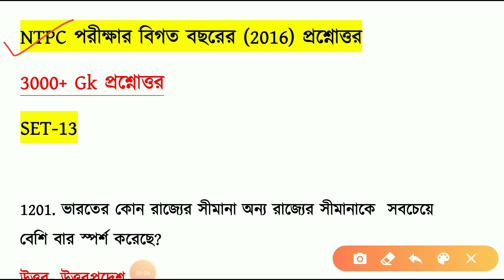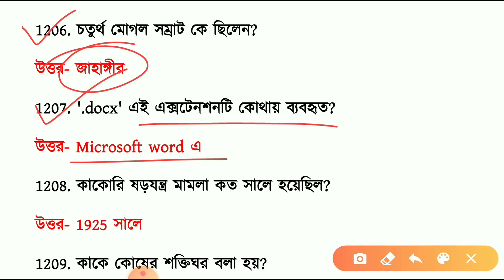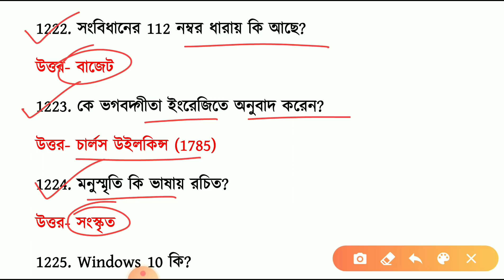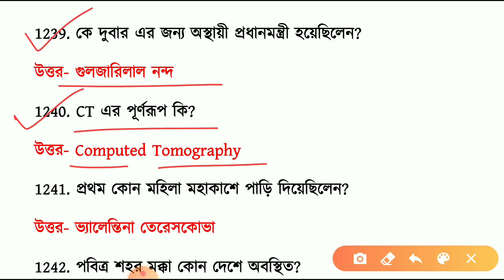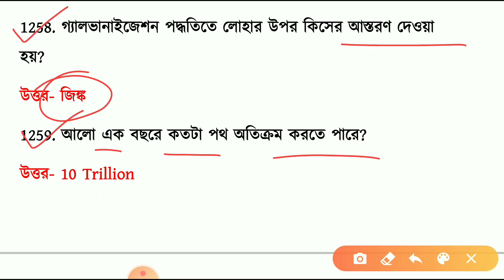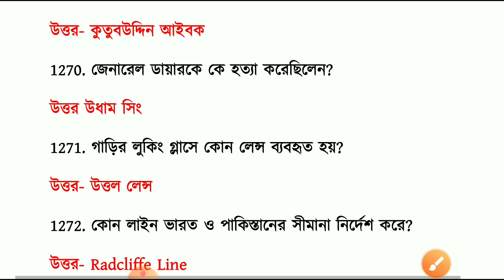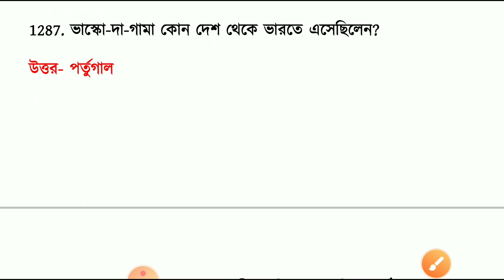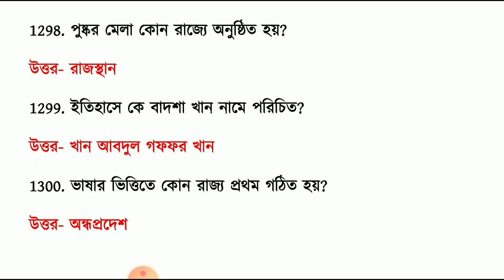NTPC বিগত বছরের 3000+ GK প্রশ্ন | Set-13 | RRB NTPC Previous Year Gk Question | NTPC Exam gk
🔴NTPC পরীক্ষার 2016 সালের 3000+ Gk প্রশ্নোত্তর Pdf (বাংলা ভার্সন) ডাউনলোড এর লিঙ্ক-

রেলের পরীক্ষার জন্য ভীষণ গুরুত্বপূর্ণ

🔴ফ্রী স্টাডি মেটেরিয়াল পেতে যুক্ত হয়ে যাও আমাদের টেলিগ্রাম গ্রুপ এ। টেলিগ্রামে গিয়ে সার্চ করো CRP Academy এবং যুক্ত হয়ে যাও।